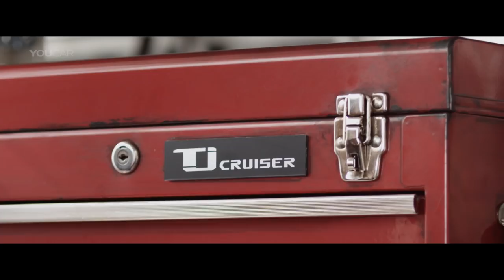Toyota Tj Cruiser – Really Worse Than Pontiac Aztek?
Toyota intends to showcase its new crossover genre concept vehicle, the Tj Cruiser.

The Tj Cruiser represents the harmonious balance between the roominess of a cargo van and the powerful design of an SUV.